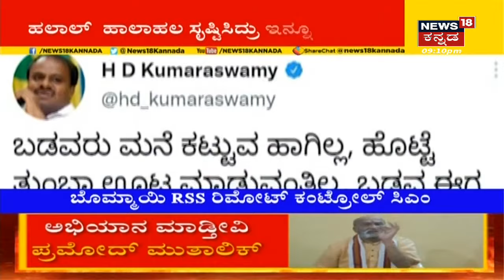ರಾಜ್ಯದಲ್ಲಿ ಮುಂದುವರೆದ Boycott Muslims Campaign; BJP ವಿರುದ್ಧ HD Kumaraswamy ಕಿಡಿ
ದೇಶಾದ್ಯಂತ Ban Muslim ಕಿಚ್ಚು ಶುರುವಾಗಿದೆ.ಮಸೀದಿಗಳ ಮೈಕ್ ಗೆ ಬ್ರೇಕ್ ? ಮಸೀದಿಗಳ ಮೈಕ್ ತೆರವುಗೊಳಿಸುವಂತೆ  Sri Rama Sene ಆಗ್ರಹ !